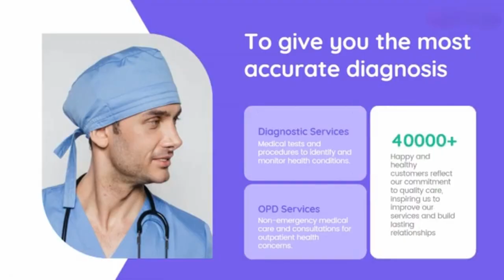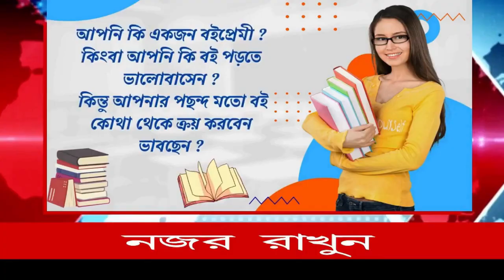উত্তর দিনাজপুর জেলার রায়গঞ্জ জেলা পুলিশ নারী সুরক্ষা ও অপরাধ দমনে বেশ কিছু পদক্ষেপ নিল